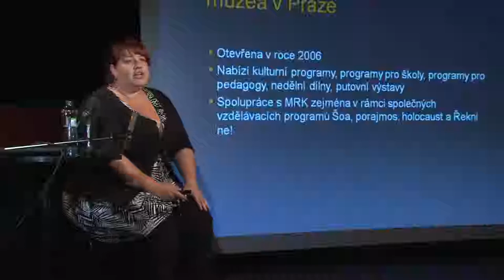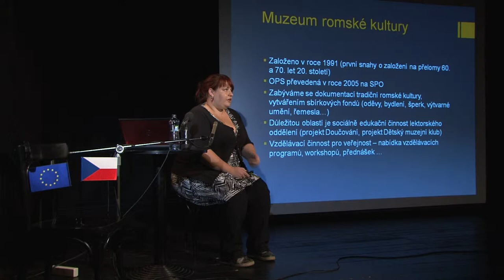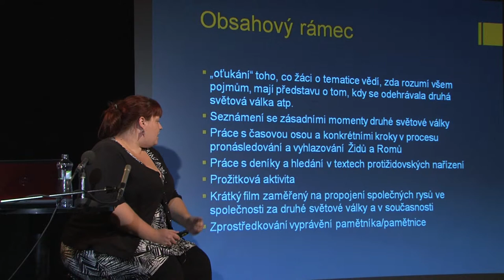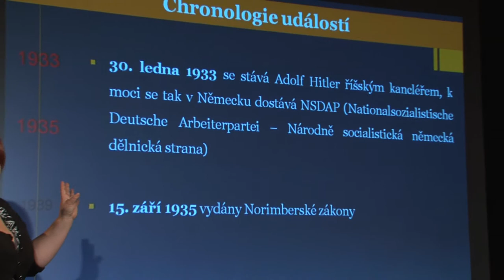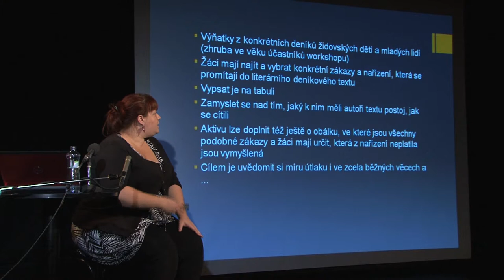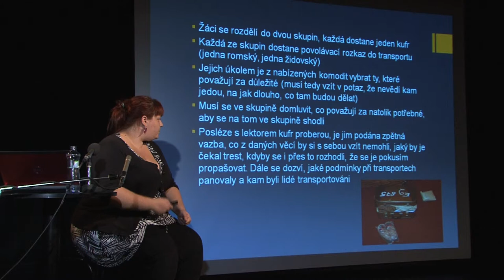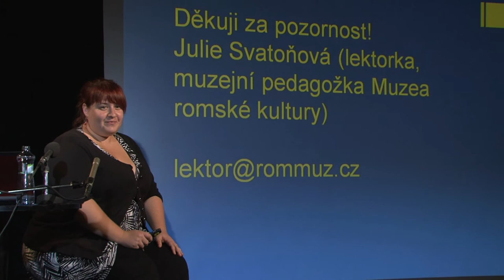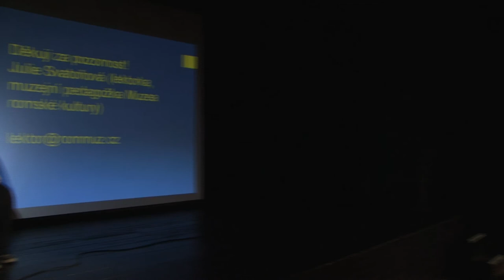J. Svatoňová: Jak vzdělávat proti rasismu? Příklady dobré praxe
Konference projektu Naši nebo cizí? Židé v českém 20. století
Židovské obce dnes a jejich vztah k antisemitismu a rasismu

Olomouc, Divadlo hudby, 15. října 2013

prezentace:
Julie Svatoňová: Jak vzdělávat proti rasismu?
Spolupráce ŽO Brno + OVK Brno a Muzea romské kultury v Brně. Příklad dobré praxe